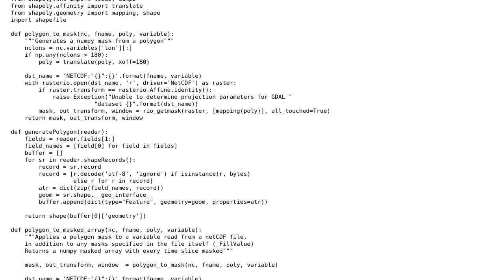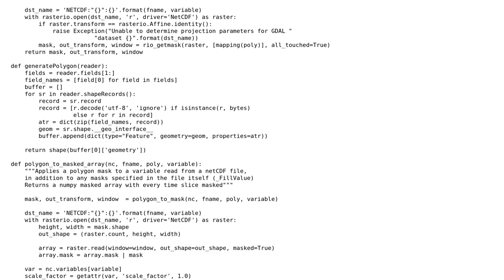GIS: "Shapes are outside bounds of raster" with valid data in rasterio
With thanks & praise to God, and with thanks to the many people who have made this project possible! | Content (except music & images) licensed under CC BY-SA | Music | Images & others | With thanks to user underdark user sgillies user Ryan McCue and the Stack Exchange Network Trademarks are property of their respective owners. You are responsible for your own actions.